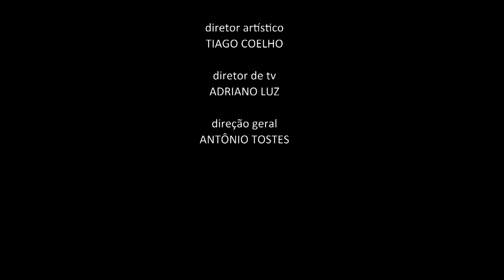Receita: Risoto de beterraba (12/05/23)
RISOTO DE BETERRABA
INGREDIENTES
1 xícara de arroz arbóreo
1 xícara de beterraba ralada
3 xícaras de água filtrada fervente
1/2 xícara de alho-poró picado
1/2 xícara de cebola picada
100ml de creme de leite veg
2 colheres (sopa) de suco de limão
2 colheres (sopa) de parmesão veg ralado
2 colheres (sopa) de raspas de limão
1 colher (sopa) de páprica defumada
1 dente de alho amassado
Salsinha a gosto
Queijo ralado veg a gosto
2 colheres (sopa) de óleo vegetal

Em uma panela refogue o alho-poró, acrescente o arroz, o sal, o suco do limão, a água e aos poucos vá mexendo sempre. Em outra panela refogue o alho e a cebola, em seguida acrescente a beterraba, uma pitada de sal, a páprica e deixe reduzir. Misture o refogado no arroz cozido e acrescente as raspas do limão, o parmesão ralado veg e o creme de leite veg. Mexa bem e finalize com a salsinha, o queijo ralado veg, o azeite a gosto e sirva.

Exibido na TV Novo Tempo de segunda a sexta às 16:00.